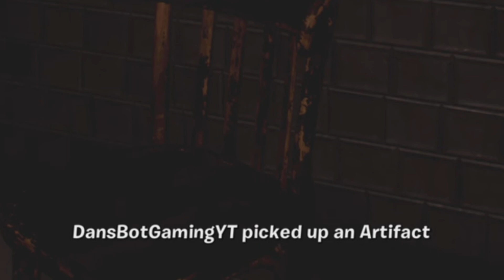Fortnite Hart Islands horror map